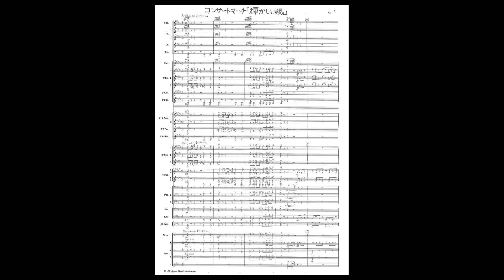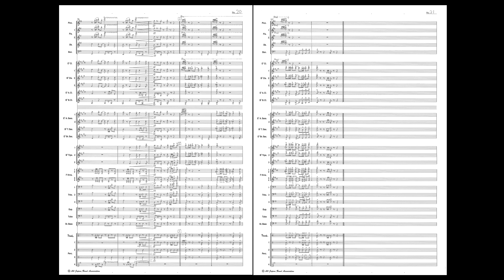コンサートマーチ「輝かしい風」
中学3年生のときに作曲した、
コンサートマーチ「輝かしい風」です。

作曲ソフトを買うお金がなくて、
手書きでスコアを書いてました。

間違った音も、そのまま音源にしてます！！😌